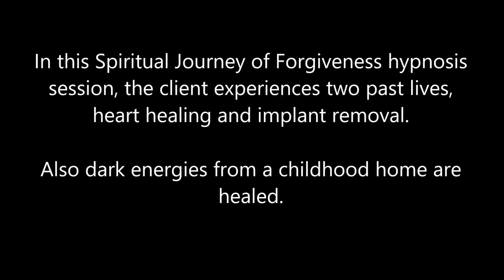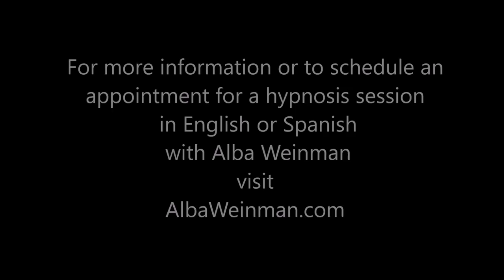153 - Alba Weinman - Two past lives and a Focus on Unity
In this Spirituall Journey of Forgiveness Hypnosis session, the client experiences two past lives, heart healing and implant removal. Also dark energies from a childhood home are released.